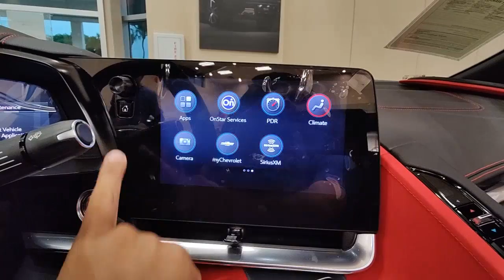2021 Chevrolet Corvette Tamarac, Coral Springs, Coconut Creek, Parkland, Plantation P16304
Arctic White Used 2021 Chevrolet Corvette Stingray available in Tamarac Florida at Sawgrass Infiniti Servicing the Tamarac, Coral Springs, Coconut Creek, Parkland, Plantation FL areas.

Sawgrass Infiniti
5801 Madison Ave

Recent Arrival! 2021 Chevrolet Corvette 2LT Arctic White Stingray 6.2L V8 **ONE OWNER**, **CLEAN CARFAX**, **BLUETOOTH**, **BLIND SPOT WARNING**, **LEATHER**, **COLLISION MITIGATION**, **NAVIGATION**, **360 SURROUND VIEW CAMERA**, **PUSH BUTTON START**, **XMSATELLITE RADIO**, Z51 PERFORMANCE PACKAGE**, HEATED & VENTILATED SEATS**, MEMORY DRIVER & PASSANGER SEATS**, BOSE PERFORMANCE 14 SPEAKER SOUND SYSTEM**. 2 Cargo Nets, 4-Wheel Disc Brakes, 8-Way Power Driver Seat Adjuster, 8-Way Power Passenger Seat Adjuster, ABS brakes, Air Conditioning, Alloy wheels, AM/FM radio: Auto-dimming door mirrors, Auto-dimming Rear-View mirror, Automatic temperature control, Bose Performance Series Sound System w/14 Speakers, Brake assist, Bright Red-Painted Calipers, Bumpers: body-color, Carbon Flash Metallic Painted Outside Mirrors, Carbon Flash Metallic-Painted Outside Mirrors, Compass, Convertible HardTop, Convertible roof lining, Convertible Top w/Carbon Flash Nacelles & Roof, Delay-off headlights, Driver door bin, Driver Power Bolster Seat Adjuster, Driver vanity mirror, Dual front impact airbags, Dual front side impact airbags, Electrical Theft Deterrent System, Electronic Limited-Slip Differential, Electronic Stability Control, Emergency communication system: OnStar and Chevrolet connected services capable, Four wheel independent suspension, Front anti-roll bar, Front Bucket Seats, Front Center Armrest, Front dual zone A/C, Front reading lights, Fully automatic headlights, Garage door transmitter, Glass rear window, GT1 Bucket Seats, HD Front & Rear Vision Cameras, HD Radio, Heads-Up Display, Head-Up Display, Heated & Vented Driver & Passenger Seats, Heated door mirrors, Heated front seats, Heated Steering Wheel, Heated steering wheel, Heavy-Duty Cooling System, Illuminated entry, Integrated roll-over protection, Leather Shift Knob, Leather steering wheel, Low tire pressure warning, Memory Driver & Passenger Convenience Package, Memory seat, Mulan Lthr Seating Surfaces w/Perforated Inserts, Navigation System, Occupant sensing airbag, Outside temperature display, Overhead console, Panic alarm, Passenger door bin, Passenger Power Bolster Seat Adjuster, Passenger vanity mirror, Performance Data & Video Recorder, Performance Exhaust w/Stainless-Steel Tips, Performance Rear Axle Ratio, Power convertible roof, Power door mirrors, Power Driver Lumbar Control Seat Adjuster, Power driver seat, Power Passenger Lumbar Control Seat Adjuster, Power passenger seat, Power steering, Power windows, Power-Adjustable Outside Heated Mirrors, Preferred Equipment Group 2LT, Radio data system, Radio: Chevrolet Infotainment 3 Premium System, Rear anti-roll bar, Rear Cross Traffic Alert, Rear Parking Sensors, Rear window defroster, Rear Z51 Spoiler, Remote keyless entry, Security system, Side Blind Zone Alert, SiriusXM Radio, Speed control, Speed-sensing steering, Sport steering wheel, Steering wheel memory, Steering wheel mounted audio controls, Tachometer, Telescoping steering wheel, Tilt steering wheel, Traction control, Trip computer, Turn signal indicator mirrors, Universal Home Remote, Variably intermittent wipers, Vehicle Inclination Theft Deterrent Sensor, Vehicle Interior Movement Theft Deterrent Sensor, Ventilated front seats, Voltmeter, Wheel Locks, Wheels: 19 x 8.5 Fr/20 x 11 Rr Carbon Flash, Wireless Apple CarPlay/Wireless Android Auto, Wireless Charging for Devices, Z51 Performance Brakes, Z51 Performance Package, Z51 Performance Suspension, brbr**Here at Sawgrass INFINITI you'll receive the expertise of our Factory Certified Sales Consultants and staff. Purchase your next vehicle from the comfort of your home and have it delivered to you FREE of charge! Your health and safety are our priority. Shop with confidence with our 3-day exchange policy and complimentary vehicle sanitization with each new or used vehicle.** 15/27 City/Highway MPGbrbrbrAwards:br  * Car and Driver 10 Best
Navigation System,Carbon Flash Metallic Painted Outside Mirrors,Memory Driver & Passenger Convenience Package,Preferred Equipment Group 2LT,Z51 Performance Package,Convertible HardTop,14 Speakers,AM/FM radio: SiriusXM,Bose Performance Series Sound System w/14 Speakers,HD Radio,Radio data system,Radio: Chevrolet Infotainment 3 Premium System,SiriusXM Radio,Air Conditioning,Automatic te